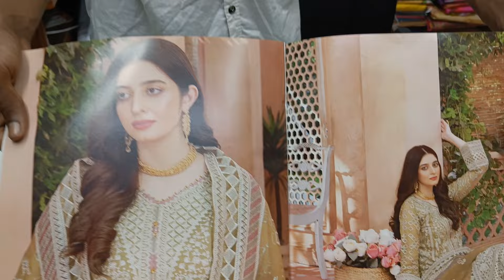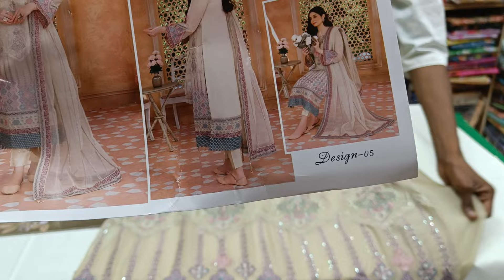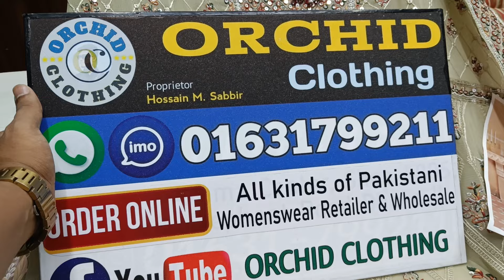AERIS by NoorS Original Pakistani Eid Collection Dress 2024 | Pakistani Womens Cloth Shop Dhaka BD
AERIS by NoorS Original Pakistani Eid Collection Dress 2024 | Pakistani Womens Cloth Shop Dhaka Bangladesh

Pakistani  Premium Luxury Party Wear Dress | Branded Pakistani Chiffon Three Piece 2024

Orchid clothing, Aeris by NoorS Original Pakistani Eid Collection Dress BD,Womens Cloth Shop Dhaka Bangladesh,pakistani three piece eid collection dress,Original Pakistani dress shop dhaka,party wear dress price in Bangladesh,noors dress pakistani,new design three piece collection with price,pakistani dress wholesale,sadabahar dress,tawakkal dress price,Noors exclusive chiffon,Noors PartyDress price,Pakistani noors brand dress collection,Noors dress price in dhaka